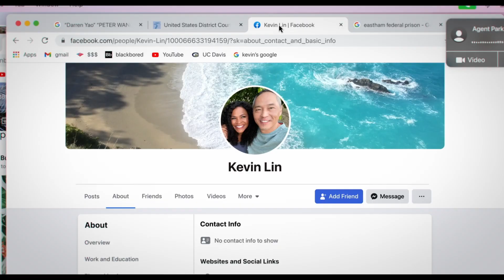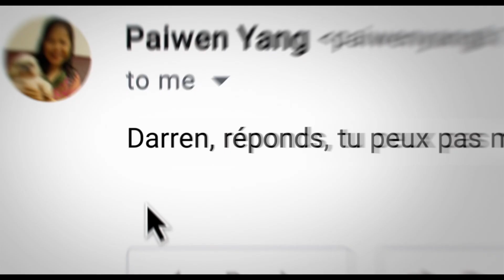MISSING Bande Annonce VF (2023, Thriller) Storm Reid, Nia Long, Joaquim de Almeida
MISSING Bande Annonce VF (extraits), film en français au cinéma le 22 février 2023.